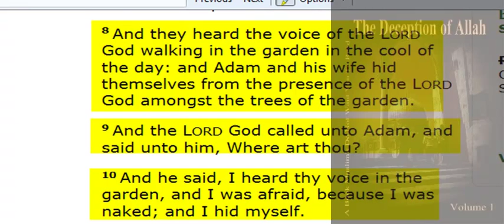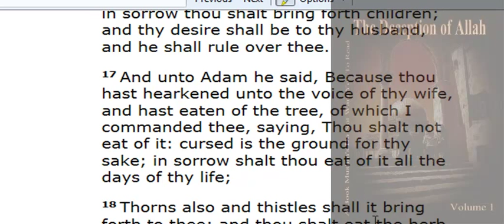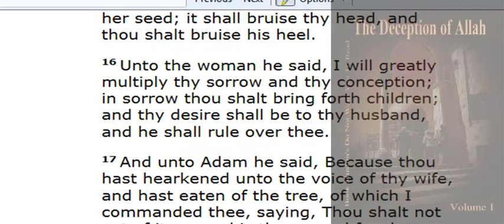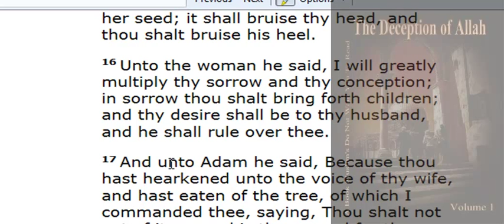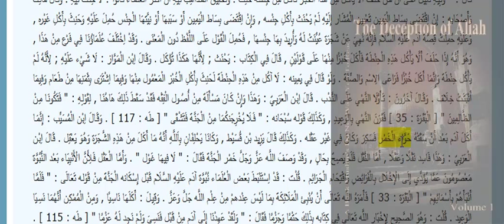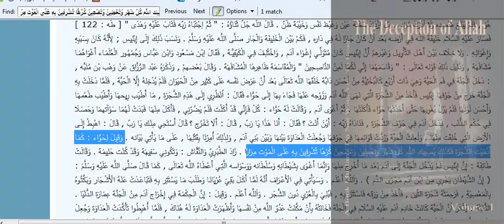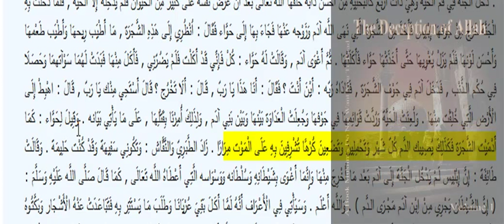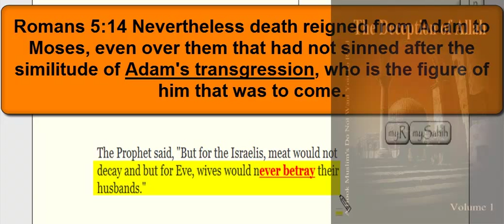Womens Rights in Islam Dr Zakir Naik eve was bad one in the bible